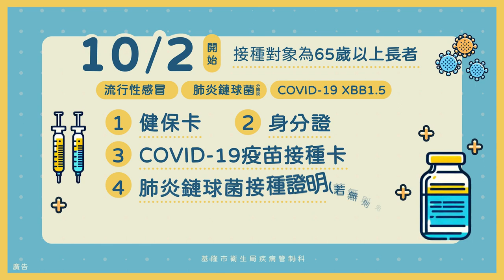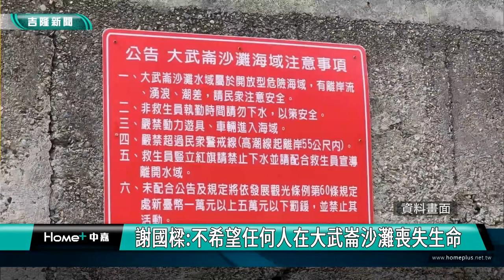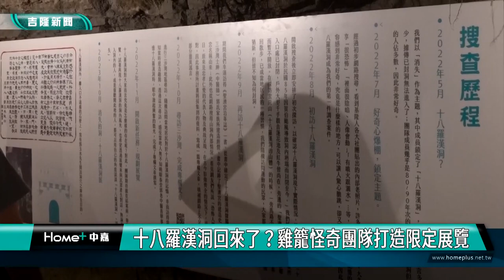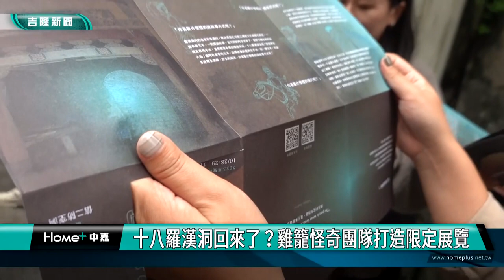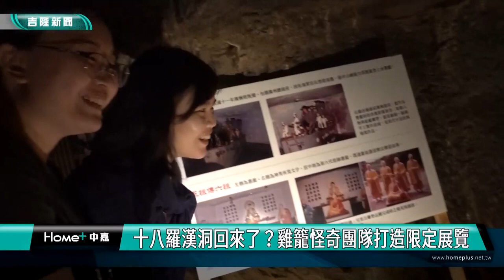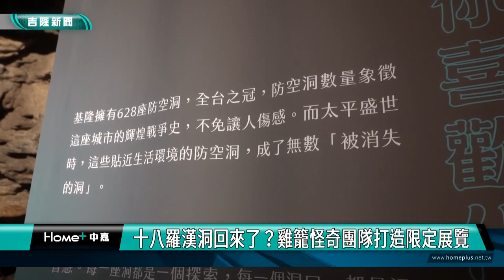中嘉基隆新聞-20231102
00:20 陳愉、許效舜夫婦 三千宮義剪 童子瑋感動
04:04 啤酒撒滿地!尖峰時間好塞 警方疏導交通
06:26 消防車倒車不慎撞號誌桿 幸駕駛未受傷
08:24 公車票價調整?民營化?市長:爭取票價漲一元
13:18 基隆11/7國際移民論壇 打造有愛移居城市
20:14 大武崙沙灘海域管理 謝國樑強調安全優先
23:25 十八羅漢洞回來了？雞籠怪奇團隊打造限定展覽

臉書追起來
Home 中嘉- 吉隆有線電視

趣聞不漏接
吉隆官網(中嘉新聞)

喜歡看電視?